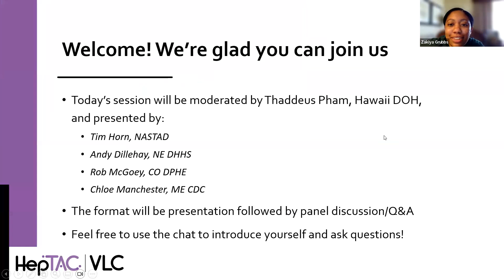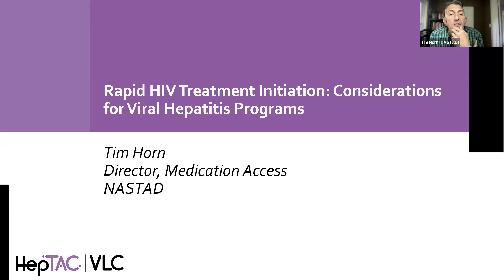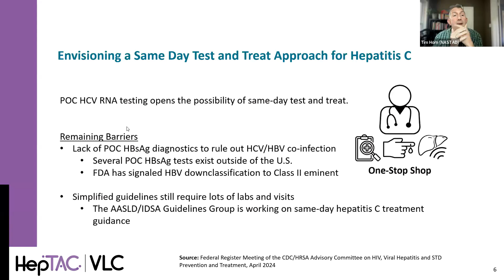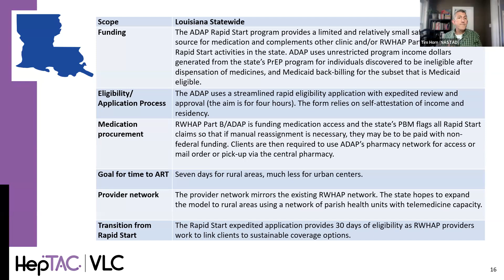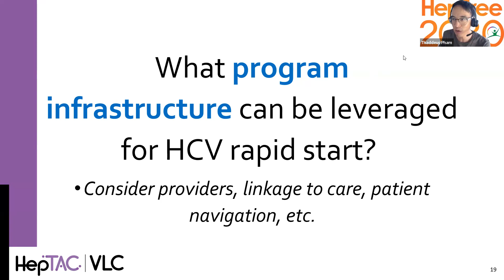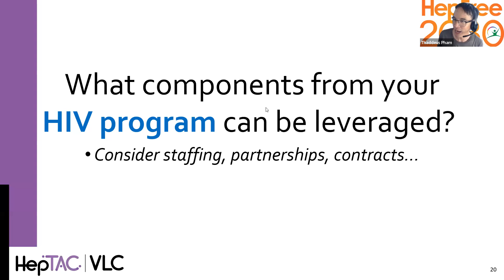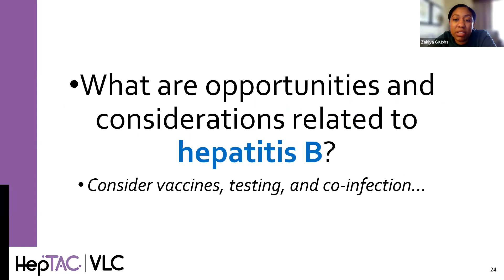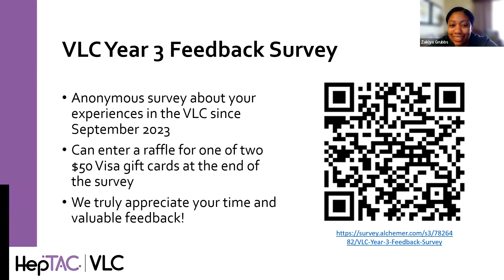Hepatitis VLC: Leveraging the HIV Response for Hepatitis C: Envisioning Rapid Start for Hepatitis C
The June 12, 2024 VLC session on “Leveraging the HIV Response for Hepatitis C: Envisioning Rapid Start for Hepatitis C” included brief presentations by Zakiya Grubbs, NASTAD and Tim Horn, NASTAD, followed by a panel discussion led by Thaddeus Pham, Hawaii Department of Health, and panelists Andy Dillehay, Nebraska Department of Health and Human Services, Rob McGoey, Colorado Department of Public Health and Environment, Chloe Manchester, Maine Center for Disease Control and Prevention, and Tim Horn, NASTAD.